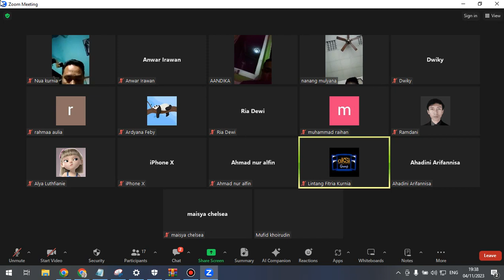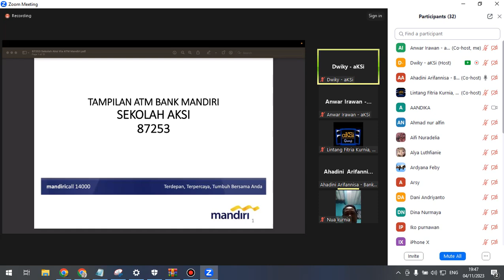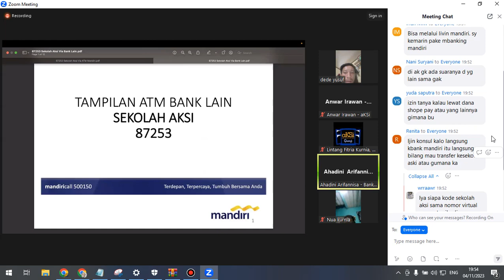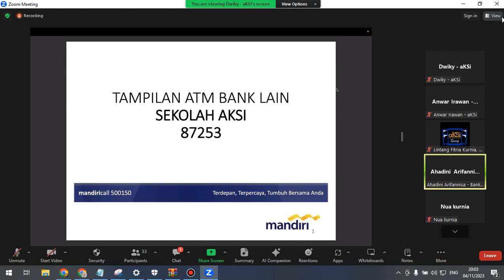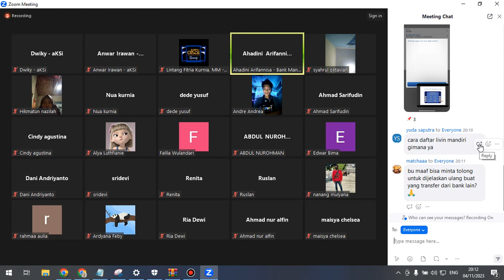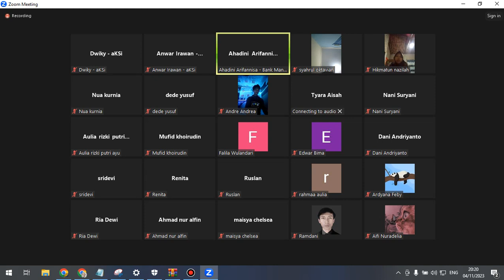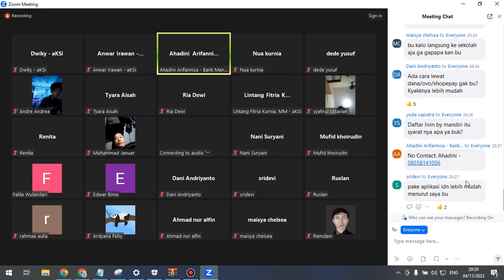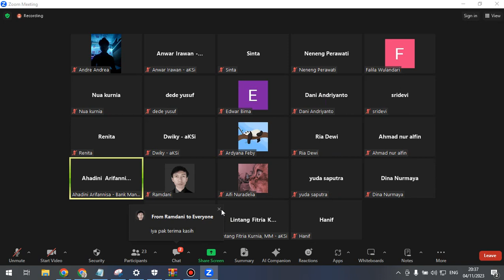Sosialisasi Pembayaran SPP Sekolah AKSI Via Mandiri Virtual Account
Solusi Putus Sekolah, dan Belum Memiliki Ijazah, Sekolah Kesetaraan atau Kejar Paket, Pendidikan Non Formal hanya di Sekolah aKSi Kota Bandung.
▶ Pusat Kegiatan Belajar Masyarakat (PKBM)
▶ Lembaga Kursus & Pelatihan (LKP)
▶ Lembaga Pelatihan Kerja (LPK)
▶ Program Pendidikan Kesetaraan
🔹 Paket A (Setara SD)
🔹 Paket B (Setara SMP)
🔹 Paket C (Setara SMA)
▶ Program Kewirausahaan
🔹 Manajemen Usaha
▶ Lembaga Kursus dan Pelatihan aKSi
🔹 Aplikasi Perkantoran
🔹 Desain Grafis
🔹 Digital Marketing
▶ Bimbingan Belajar
🔹 Privat
🔹 Home Schooling

1. Jl. Saluyu B5 No.19, Cipamokolan, Rancasari, Riung Bandung - Kota Bandung
2. Komp. Bumi Abdi Negara 3 Blok B1 No. 7-8 Cileunyi Wetan, Cileunyi - Kab. bandung
3. Jl. Citrayuda No. 11 Pamoyanan, Kec. Cicendo, Kota Bandung